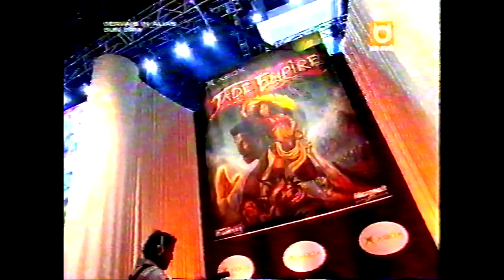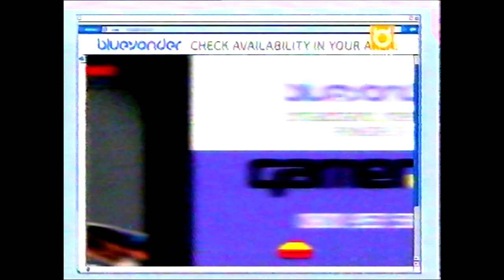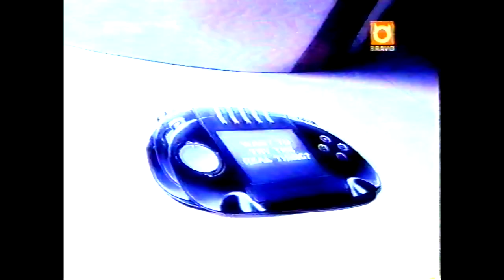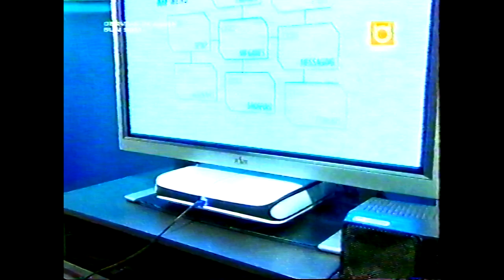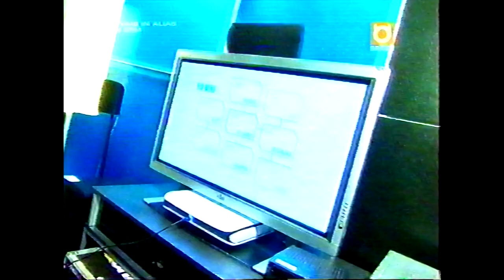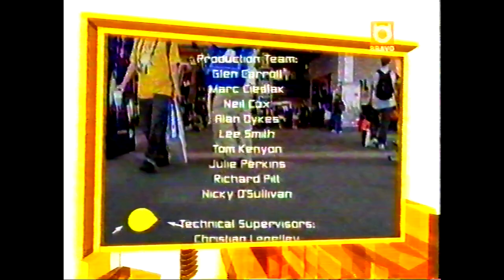Gamer.TV - E3 2004 - Special